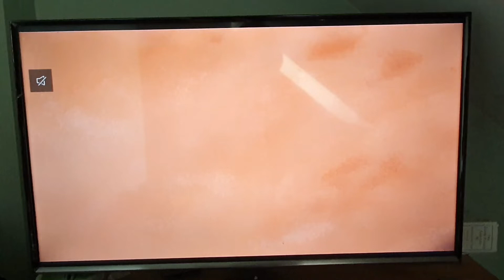a green man is looking under a woman for 4 minutes